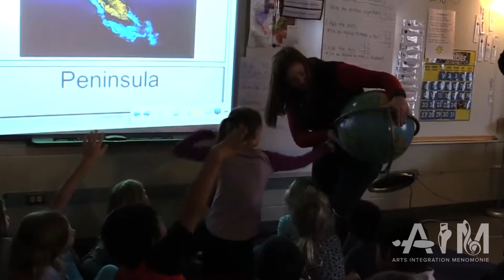Mindfulness for Educators | Arts Integration Menomonie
UW-Stout Mindfulness Expert, Ann Brand, teaches mindfulness techniques to the teachers of the School District of the Menomonie Area and to pre-service teachers from UW-Stout. The training helps the teachers and students with managing their personal and professional lives.

Arts Integration Menomonie (A.I.M.) believes that at the heart of education is the teacher.